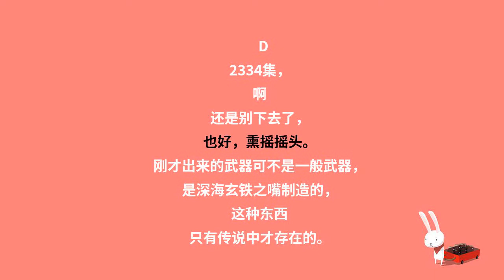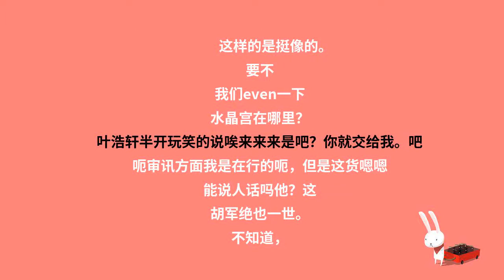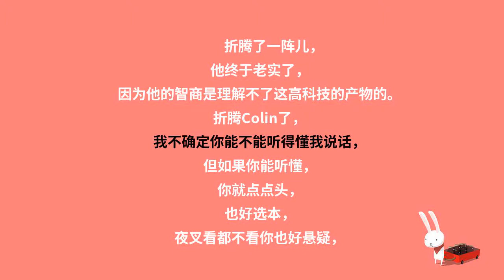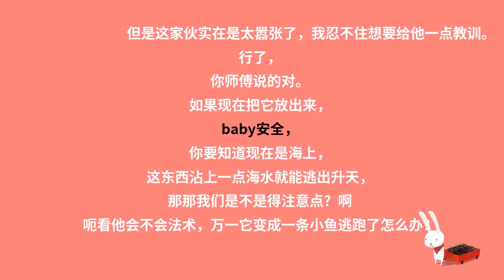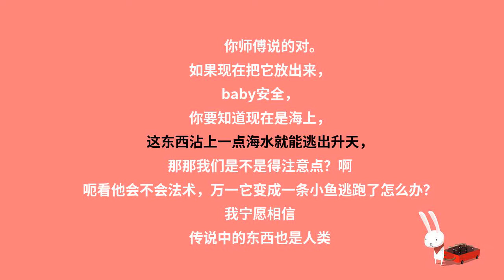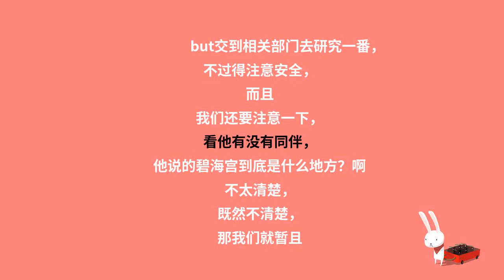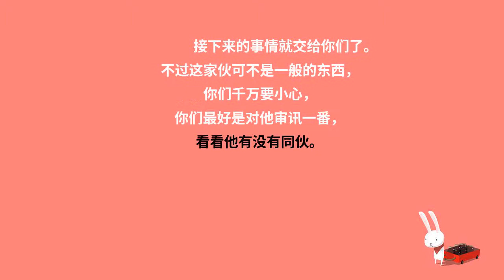都市奇门医圣-2334